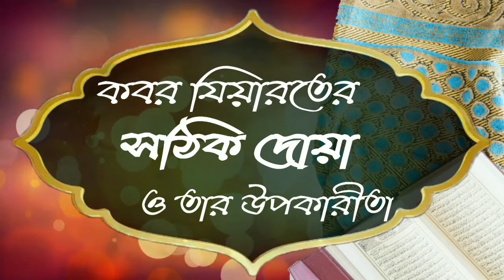কবর যিয়ারতের সঠিক দোয়া ও তার উপকারীতাᴴᴰ┇by শায়খ সাকিব আল বুখারী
কবর যিয়ারতের সঠিক দোয়া ও তার উপকারীতাᴴᴰ┇

Proper prayer for the grave and its benefits

👋 yeamul islam 👋